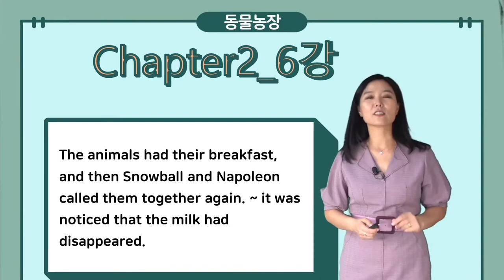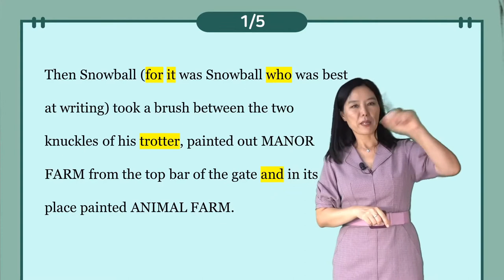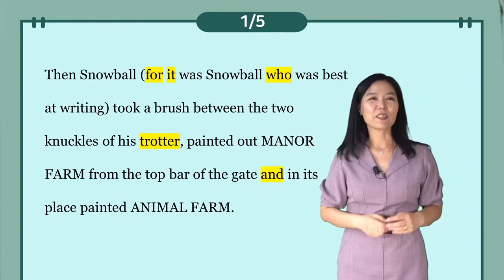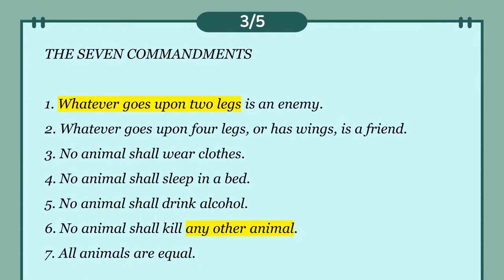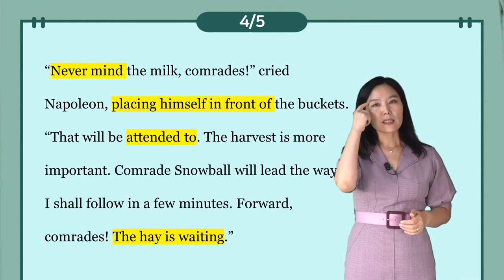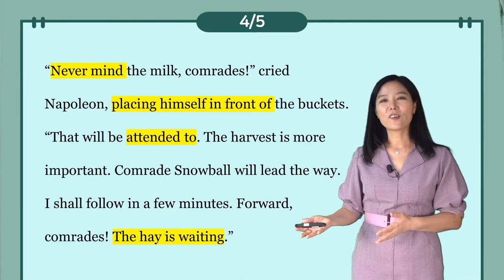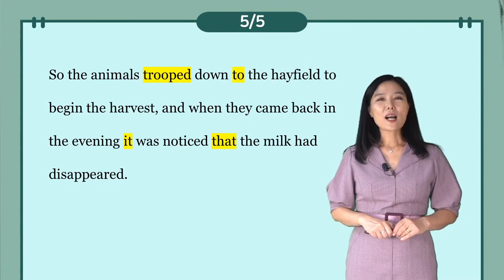조지오웰의 동물농장 Animal Farm Chapter2 6강_강수정 교수/[영어로 고전읽기]